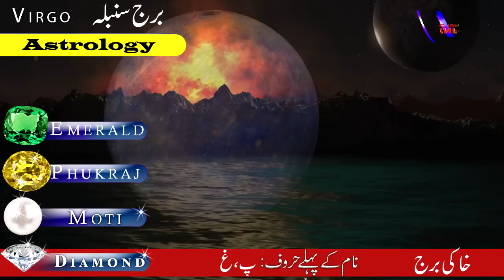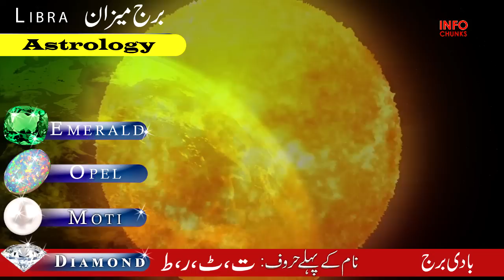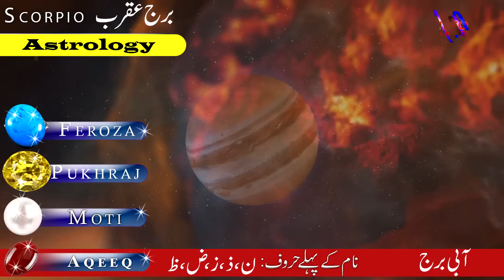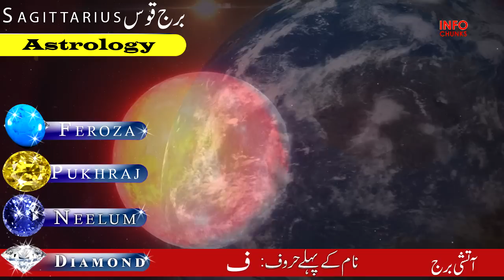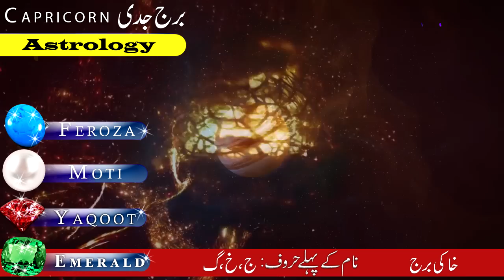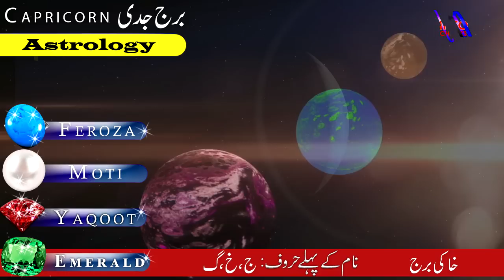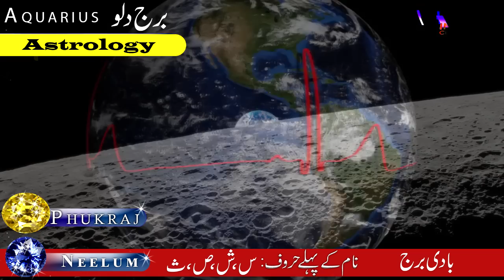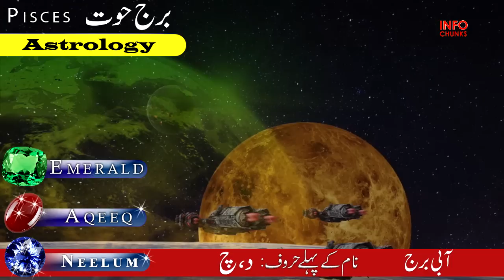Sun Transit in Capricorn on 14 Jan, 5 luckiest Zodiac Signs, Aries to Pisces, Astrology,ilm e Najoom